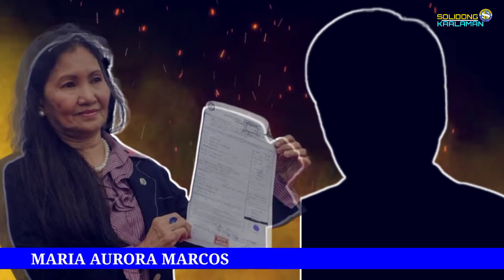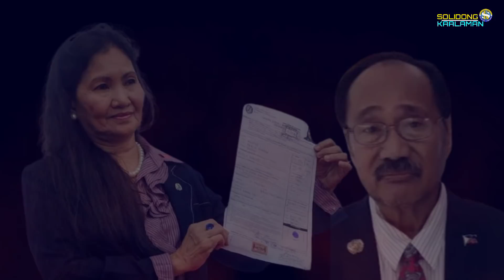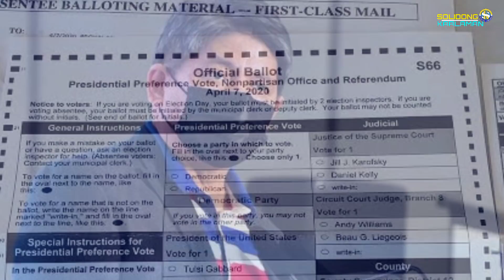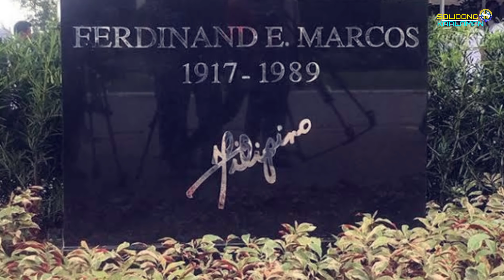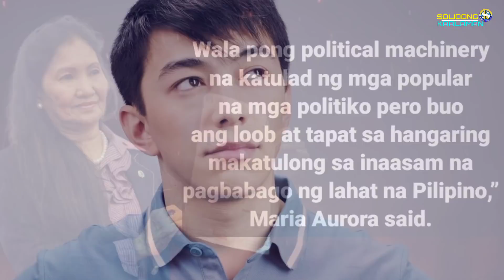MATINDI!! 2 MARCOS ang Makakalaban ni BONGBONG MARCOS sa Eleksiyon 2022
3 MARCOS ANG TUMATAKBO SA PAGKAPANGULO SA HALALAN 2022

Related channels:

SMNI News
GOOD News Philippines
Filipino Future
sirlester channel
Sangkay Janjan TV
Maki Trip
PH NOW
KaCoffee

What is this video all about?
Ang 2 Marcos na makakalaban ni Bongbong Marcos sa pagkapangulo...

Solidong Kaalaman